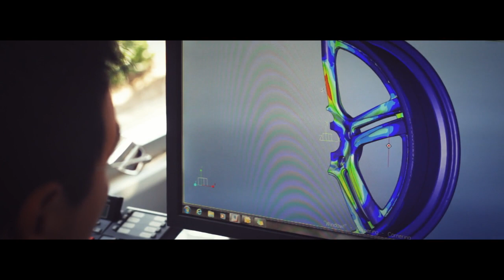HRE Promo Video - 2012